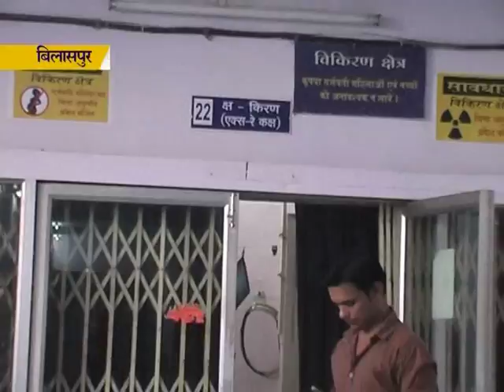DIGITAL MACHIN DISTRICT HOSPITAL BILASPUR